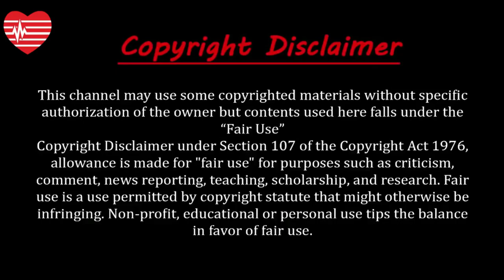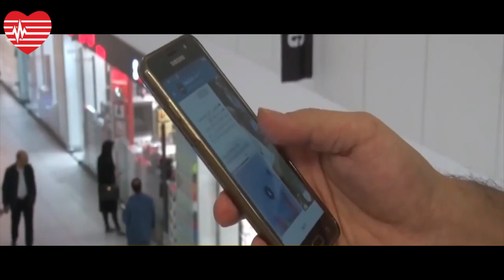ইরান সম্পর্কে অজানা তথ্য I Interesting Facts about Iran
India : interesting facts about india I भारत के बारे में रोचक तथ्य I ভারত সম্পর্কে আকর্ষণীয় তথ্য